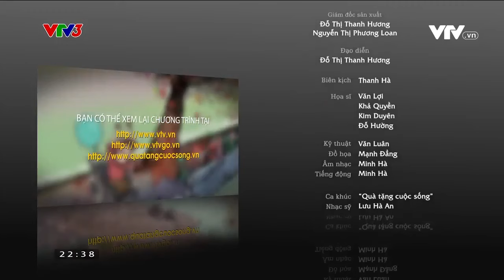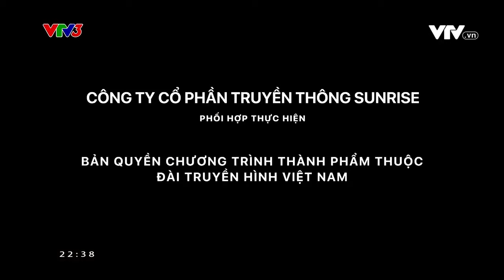Nữ thần báo tử Cliodhna I Quà tặng cuộc sống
Cliodhna thường xuất hiện trong bộ dạng của chim hải âu, loài chim báo hiệu cái chết theo quan niệm của người Celt.
Chương trình "Quà tặng cuộc sống" được phát sóng vào lúc 22h30 hàng ngày trên VTV3. Mời quý vị đón xem.

Xem thêm các chương trình đặc sắc của VTV3 tại:
Fanpage: